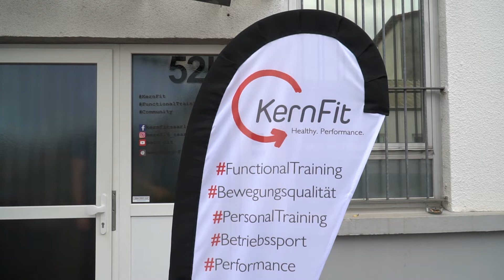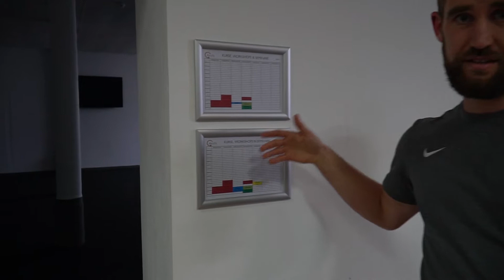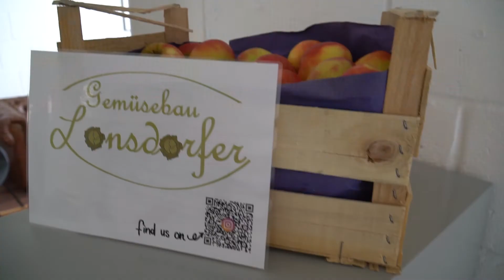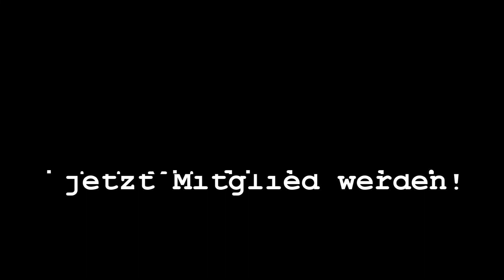Das ist Kern-Fit 2.0 - Rundgang, Event, Kurs & Spikeball Turnier | Kernfit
Unser Eröffnungs-/Umbau-/ & Geburtstagsevent ist vorbei und es war ein richtig geiler Tag!